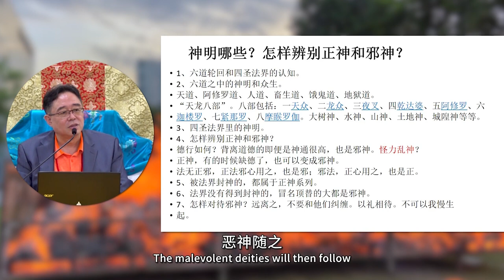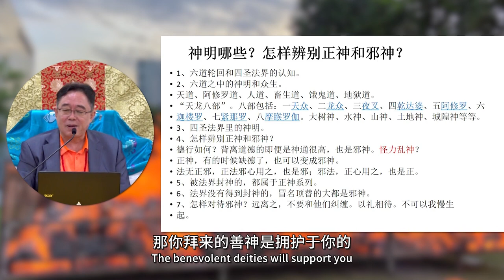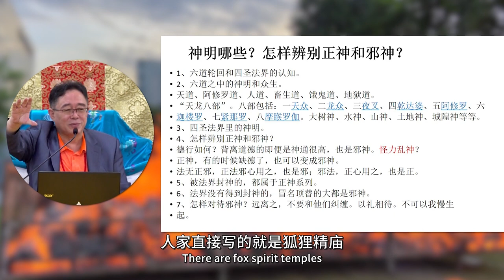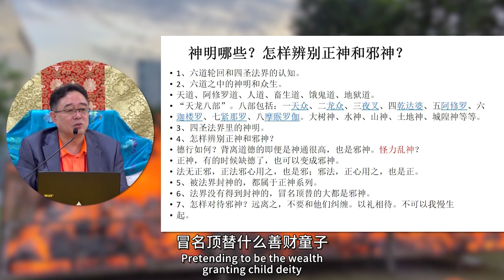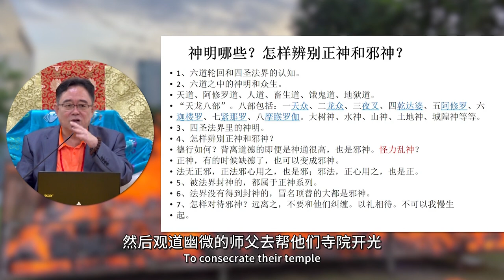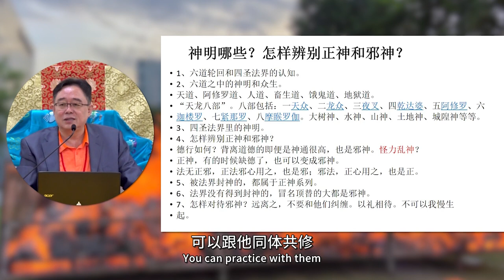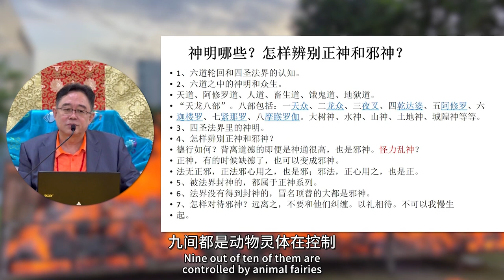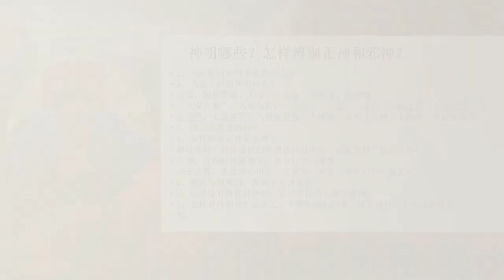你拜神的目的是什么- The Purpose of Your Prayers